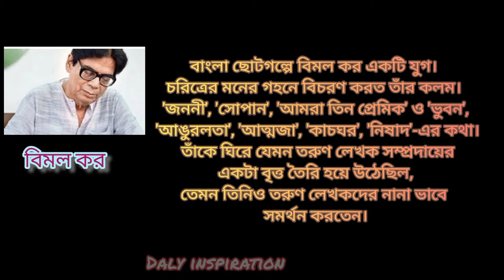biography of bimal kar in beangali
hello friends welcome to Daly inspiration
youtube channel.I uploaded motivational biography's and success stories in bengali